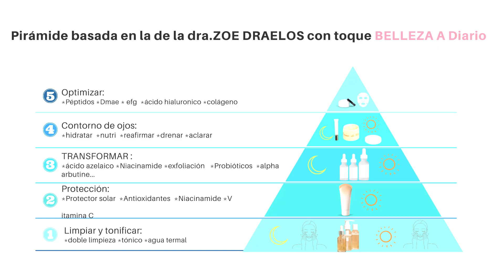skincare Manchas en la cara.¿Cómo surgen?¿cómo quitarlas?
Manchas Fuera.Como aclarar o despigmentar manchas en la piel.Productos que sí funcionan.
Te dejo tres puntos sobre cómo tratar las manchas que sí funcionan.

Si ya conoces mi pirámide de belleza sabrás los pasos necesarios para una rutina.
En este caso solo debes elegir los pasos para por la noche y de día añadir protector solar durante todo el año.

Limpieza: doble limpieza aquí te dejo un video para que veas cual es para tu tipo de piel.

A continuación puedes elegir una vez por semana aplicar ácido mandélico o ácido láctico
esperar a su absorción y poner tu crema habitual.
Si tu piel es sensible, prueba a aplicar todas las noches alpha arbutin con ácido hialurónico
Si quieres más potencia en una mancha concreta ponte la mascarilla borradora y déjala toda la noche.
Una vez por semana, que sepas que no te vas a exponer al sol:
Aplícate el exfoliante AHA 10 minutos y retíralo con agua fría :
💥Protectores Solares de amplio espectro:
Heliocare 360 piel grasa :
Heliocare piel madura:

Protectores para reaplicar:
Protector en stick:
Pastillas  solares con ultra D:

GRACIAS POR APOYAR CON UN LIKE.

Si deseas hacer una colaboración con mi canal: escribeme por instagram MD